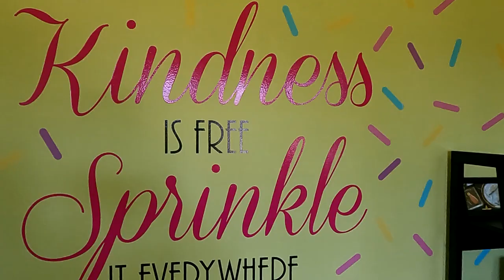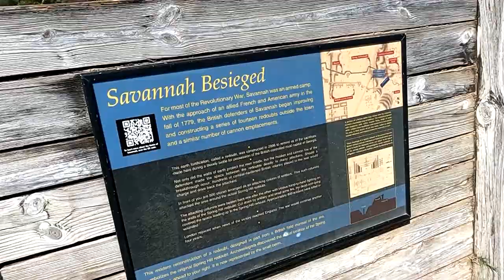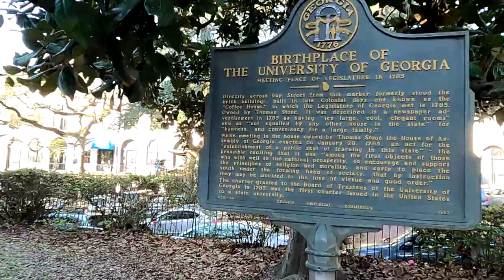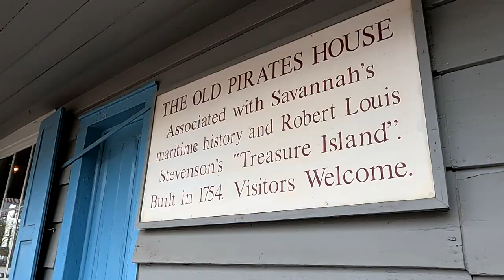geocaching in savannah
Come along with us as we explore the sights and sounds of Savannah, Georgia by way of the most favourited geocaches of the city.